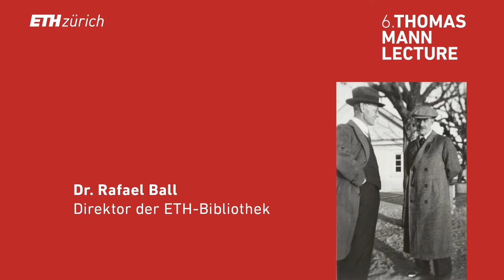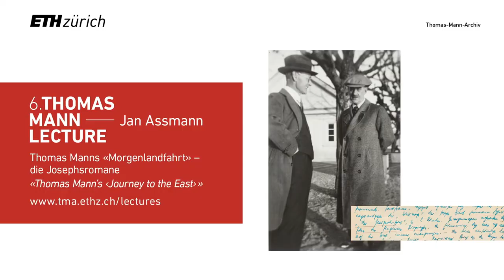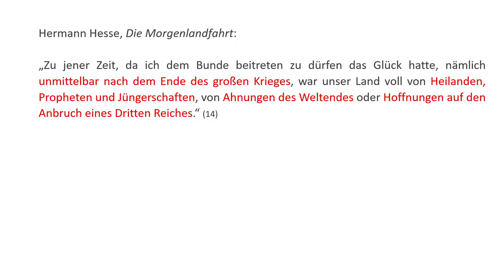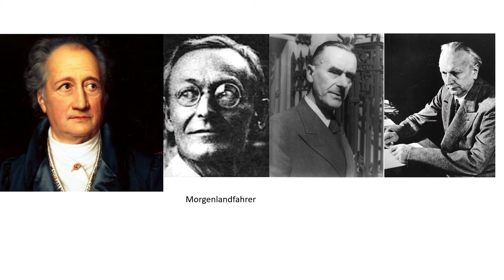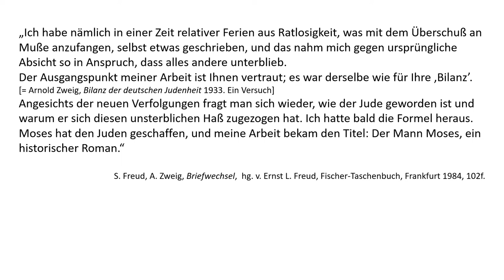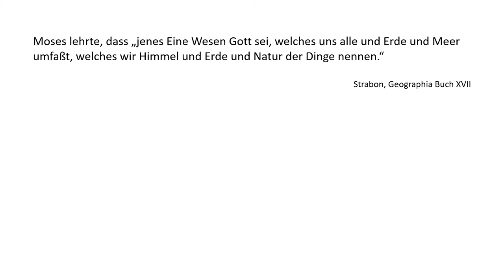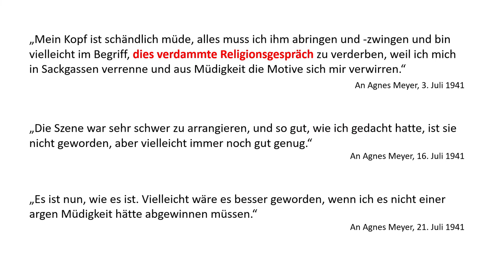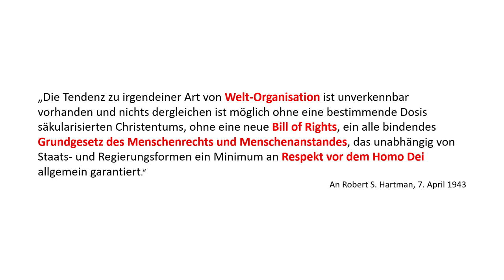Thomas Mann Lectures | Prof. Dr. Jan Assmann: Thomas Mann's "Journey to the East"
The Thomas Mann Lectures see internationally renowned literary scholars invited to lecture at ETH Zurich every year. The series of lectures is organised by the Thomas Mann Archives in collaboration with the Professorship of Literary and Cultural Studies at ETH Zurich. The lectures address fundamental and topical issues inherent in Thomas Mann’s oeuvre and are aimed both at the interested general public as well as an academic audience.

Thomas Mann and Hermann Hesse corresponded with each other for decades: Mann appreciated Hesse’s Steppenwolf and regarded The Glass Bead Game as being related to his own novel Doctor Faustus. In his lecture, Jan Assmann addresses the less established references between the works of both authors and shows the connections between Hesse’s The Glass Bead Game and Mann’s Joseph novels.

Prof. Dr. Jan Assmann has been researching cultural memory together with Aleida Assmann for decades. Their collaborative work has shaped cultural studies worldwide.

Prof. Dr. Jan Assmann’s contributions on Thomas Mann’s relationship with ancient Egyptian culture also make him an indispensable part of Thomas Mann research.

Moving forward together – Through the power of networking

FocusHuman – Be inspired by people and learn something new.